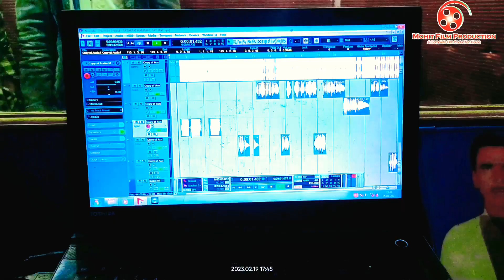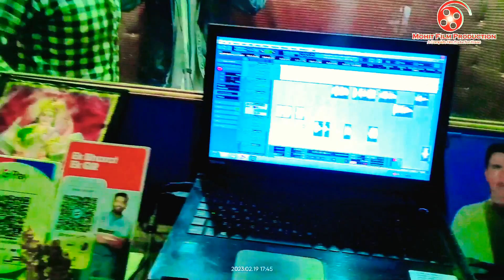ताबीज बना दी ओझा जी होली गाना | Tabij Bana Di Ojha Ji Holi Song | Sanni Saniya | Shivam Babu